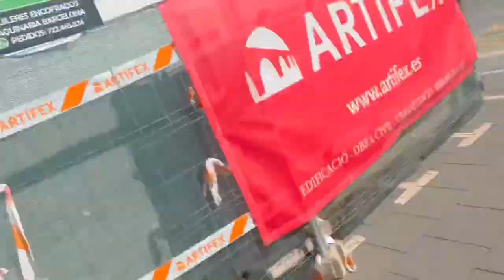Europe Mein my first Vlogs Arshad tarar Bariwala full beautiful view Spain Barcelona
Khokhar official YouTube channel

Facebook,,, ID
Muzammil khokhar

Punjabi ok